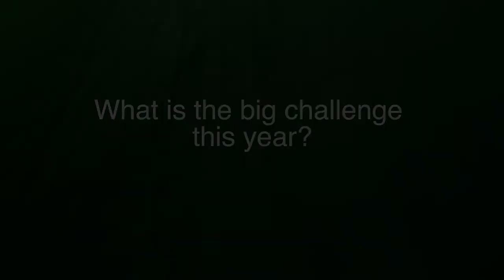WSIS FORUM 2015 INTERVIEW: Jaroslaw Ponder, ITU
Interview with Jaroslaw Ponder, Strategy and Policy Advisor, and Coordinator for Europe, ITU at WSIS FORUM 2015, Geneva, Switzerland. 25-29 May 2015.